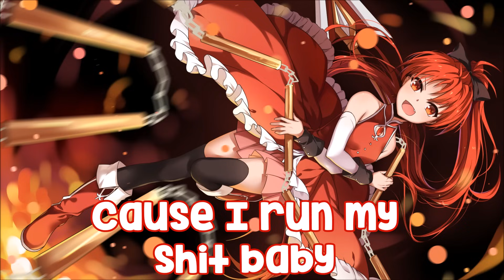Nightcore - Women (Lyrics)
♡ Song: Women
♡ Artist/s: Kesha Woman ft. The Dap-Kings Horns
♡ Album : Rainbow

❖ Follow Kesha :

• Support Kesha

For how such criticism, how, news

❖ Programmes use :
Movie Maker
Audacity